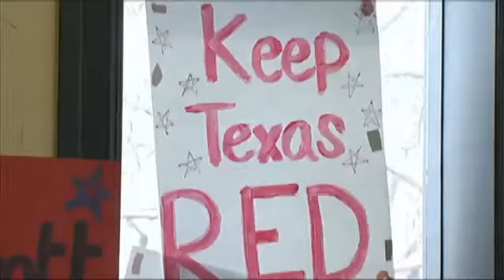TX AG Greg Abbott campaigns in Beaumont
BEAUMONT - by Lauren Huet

Texas Attorney General Greg Abbott is running to represent the Republican Party in the November gubernatorial race. He faces three other Republican challengers in Tuesday's primary. Most everyone agrees, Abbott will face off with Democrat Wendy Davis in November's general election.

Friday, Abbott stopped to campaign at The Cafe in downtown Beaumont. The room was packed with supporters.

"I will never stop fighting, and that's why I'm asking you to elect me as your next governor," said Abbott as the room erupted into cheers.

Abbott said, as governor, he would improve schools and education in Texas by restoring local control to local school districts and reducing standardized testing. He also promised to build more roads and keep Texas ranked number one in job creation.

"Texas is the national leader in creating jobs and I will continue that effort by reaching outside the state to attract businesses here," said Abbott. "And what attracts businesses here is the fact that we do have less government, we do have smart regulations, and we do have the right to work laws."

Abbott responded to criticism he has faced for having invited Ted Nugent on his campaign trail. In January, Nugent called President Obama a "sub-human mongrel." Abbott says the comments are offensive and he disagrees.

"I knew nothing about those comments beforehand," said Abbott. "I knew him as an ardent supporter of the second amendment, but I didn't know about any of those derogatory comments he made and I certainly distanced myself from him."

Wednesday, U.S. District Judge Orlando Garcia ruled that Texas's ban on gay marriage is unconstitutional. Abbott is appealing the ruling.

"I think when this case does get back up to the United States Supreme Court, the Supreme Court will reaffirm what it said before, and that is states have the right to define marriage," said Abbott.

After urging his supporters to vote, Abbott told the crowd President Obama is helping the Democratic candidate for governor, Wendy Davis, campaign.

"His campaign assistants are running Wendy Davis's campaign and we cannot allow Barack Obama's team to hi-jack the great state of Texas," said Abbott.

Helen Danna attended the campaign stop. "He's so down to earth, and I love him, and I got a big kiss on the cheek from him," said Danna.

Cara Cheshire also attended the event. "I thought it was very to the point," said Cheshire. "I agreed with everything he said."

Cheshire also brought her two young daughters.

"They're going to be our future generation one day, I want them to get involved now," said Cheshire.

"Texans have freedom," said Abbott. "It is that freedom I will fight for as your next governor."

Attorney General Abbott is campaigning through the weekend before the primary election on Tuesday.